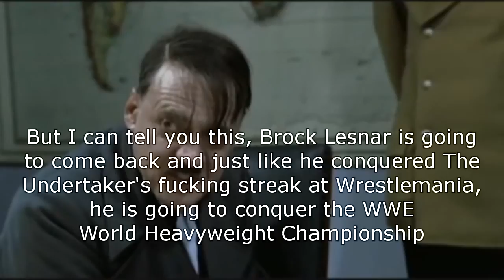Hitler reacts to John Cena winning the WWE World Heavyweight Championship